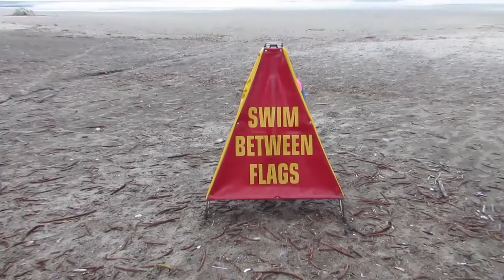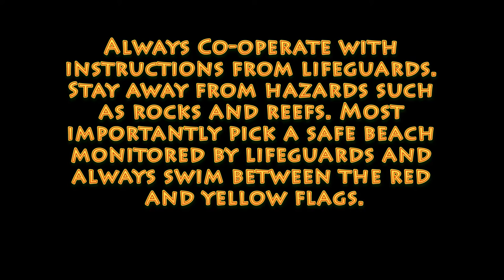Gisborne Water Safety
This is our Impact Project for Year 9 Semester 1 2016. Made by Nathan, Ben and Kayde from Campion College Gisborne. This video was made to raise awareness of being safe in and around water, giving examples on how rescues take place.